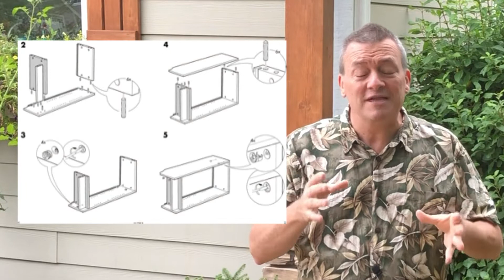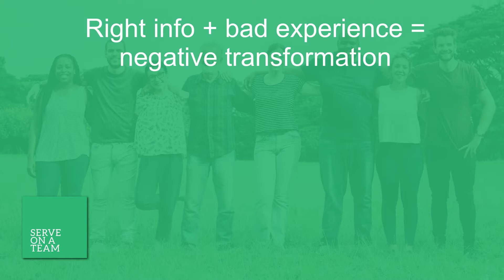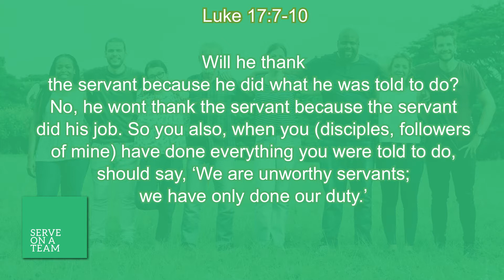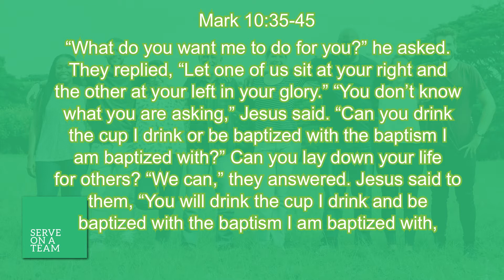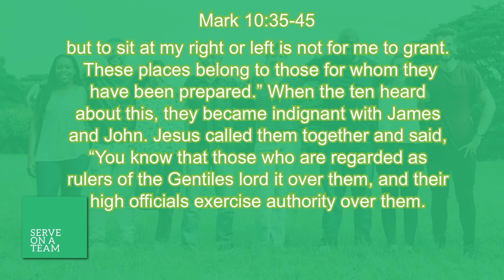Next Step Serve on a Team